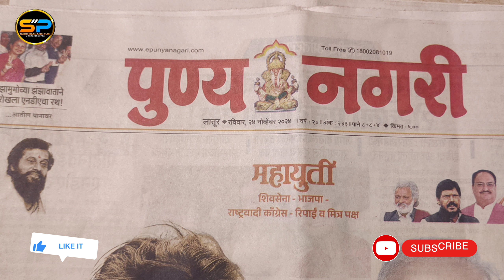सत्तेसाठी एसटीला केंद्रस्थानी ठेवतात ,मग एसटी कर्मचाऱ्यांकडे दुर्लक्ष का करतात?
मंडळी सत्तेसाठी एसटीला केंद्रस्थानी ठेवून राजकारण साधलं जातं आणि एसटी कर्मचाऱ्यांना हक्काच्या मेहनतीच्या सातव्या वेतन आयोगा पासून वंचित ठेवले जात आहे, एसटी कर्मचारी आणि एसटीच्या जिवावर विविध प्रकारच्या योजना आनून राजकारण साधून घ्यायचं आणि एसटी कर्मचाऱ्यांना न्याय मात्र काही द्यायचा नाही.
महाराष्ट्रातील महायुतीचे यश म्हणजे फक्त आणि फक्त एसटीच्या योजनांमुळे आहे आज महायुतीचा ऐतिहासिक विजय झाला तो फक्त आणि फक्त एसटीच्या योजनांमुळे.
मंडळी सत्तेसाठी एसटीला केंद्रस्थानी ठेवून राजकारण साधलं जातं आणि एसटी कर्मचाऱ्यांना हक्काच्या सातव्या वेतन आयोगा पासून वंचित ठेवले जात आहे हा कुठला न्याय.
आपल्या ला न्याय मिळवून घ्यायचा असेल तर स्वार्थ आणि संघटना राजकारण बाजूला ठेवून संघटना विरहित लढा देनं गरजेचे आहे तरच आपल्याला न्याय मिळू शकतो.